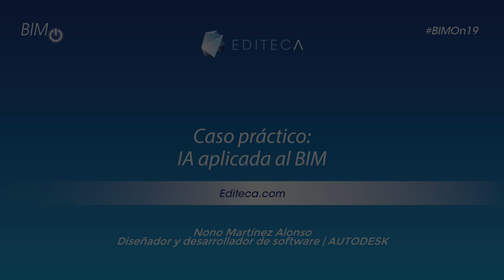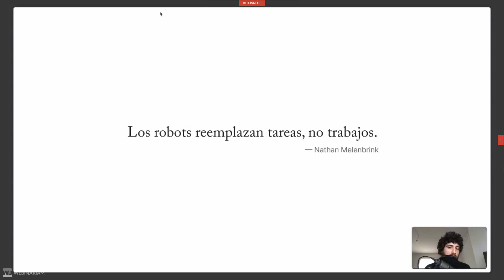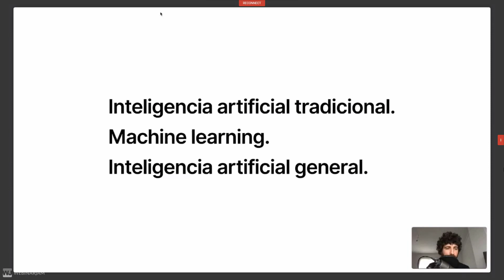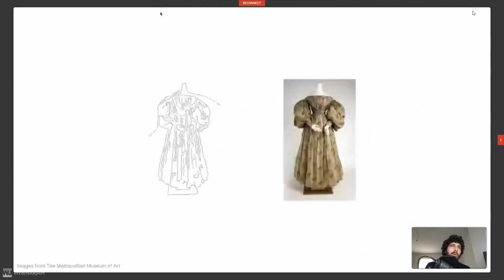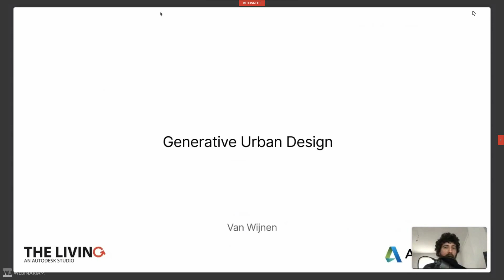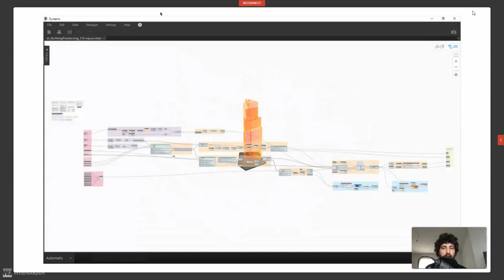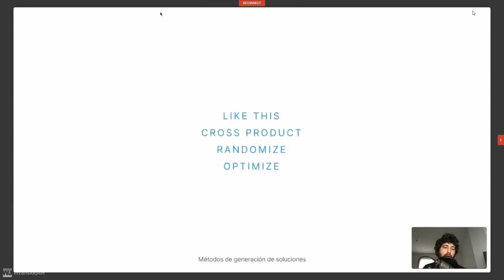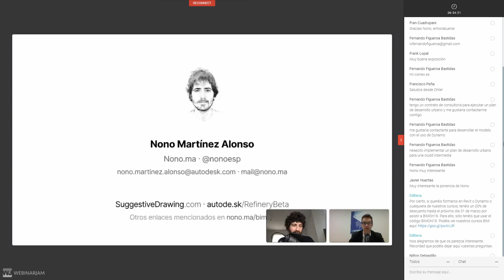Evento BIMOn19 - 09 - Inteligencia artificial aplicada al BIM - Nono Martínez Alonso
Ponencia en la que Nono Martínez Alonso nos explicó cómo en Autodesk están utilizando la Inteligencia Artificial y el Machine Learning para aplicarlo al BIM.